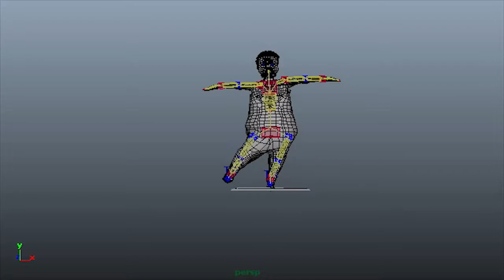Jeannotte Jeremie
3D2 TP2 2013